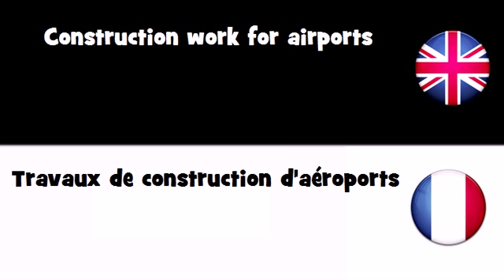APPRENDRE L'ANGLAIS = Travaux de construction d'aéroports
frenchwithvincent APPRENDRE L'ANGLAIS = Travaux de construction d'aéroports